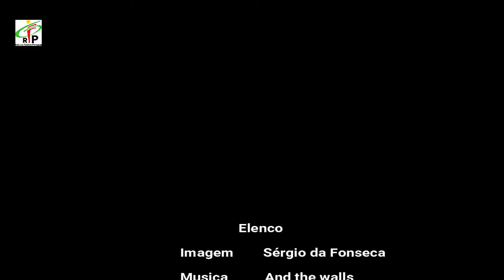RFPTV - Grupo Etnográfico Danças e Cantares do Minho - Lisboa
Festival dde Folclore de Wetzicon 2016 - Suiça